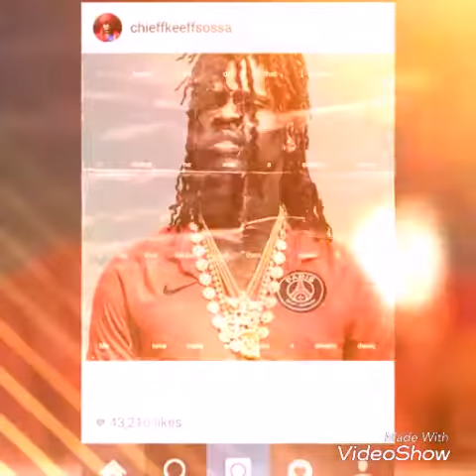Michelin ft. Chief keef "Preview" (Full song)O.T.W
Backup Pg.@glory_or_no_glory